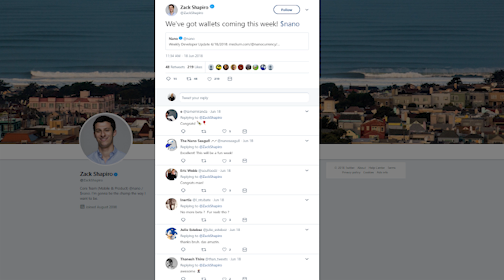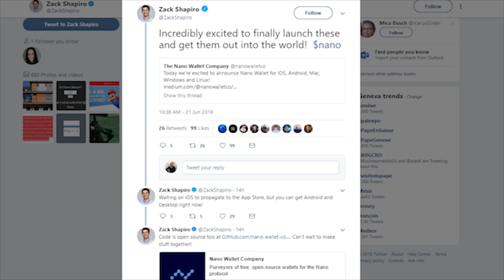Upcoming Events: Red Pulse Public Release of Platform AMA, Nano Wallet Release & Weekly Updates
Hello and welcome back to News BTC, we will be doing a run through of events taking place from Saturday the 23rd of June through to Monday the 25th of June.

First up, on Saturday the 23rd of June Red Pulse will be holding a community AMA. Red Pulse are  near the launch of our full public release of the tokenized platform.

The NANO team will be releasing their wallet alongside their weekly update on Monday the 25th of June.